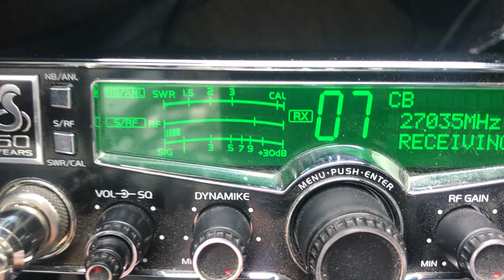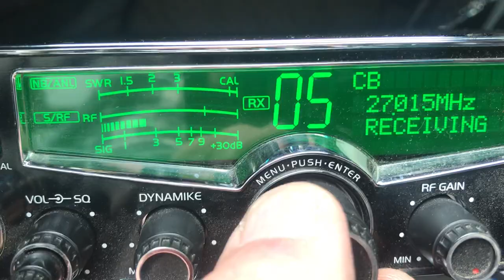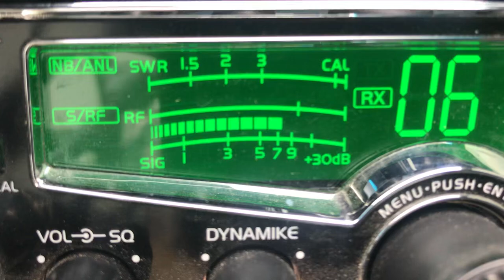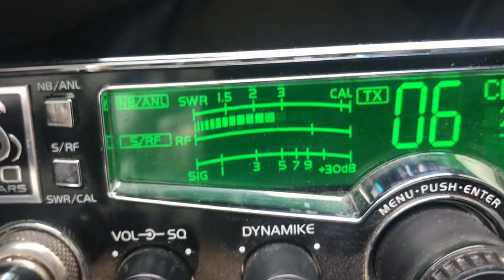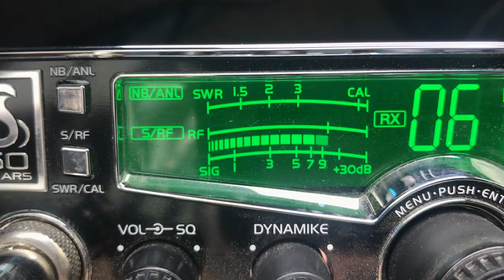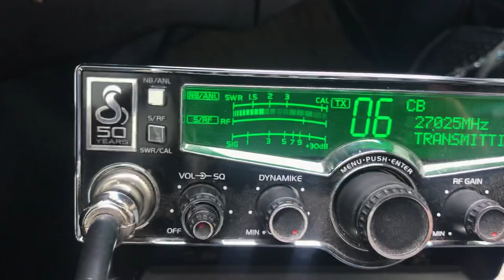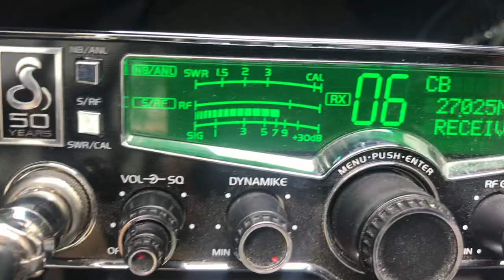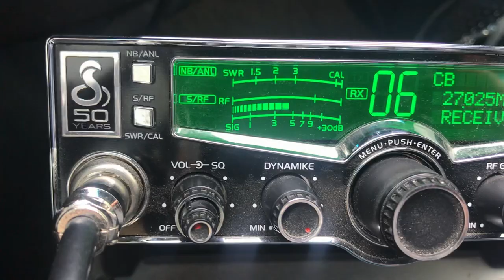Drail, Machete, 766 and Corn Bread